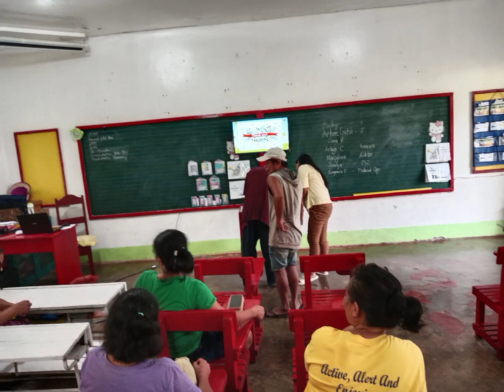HPTA Meeting 08-14-2024 @Matatagpowerpoint